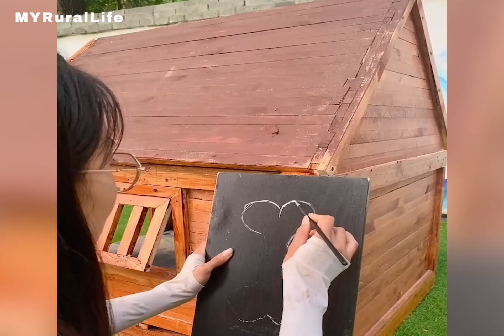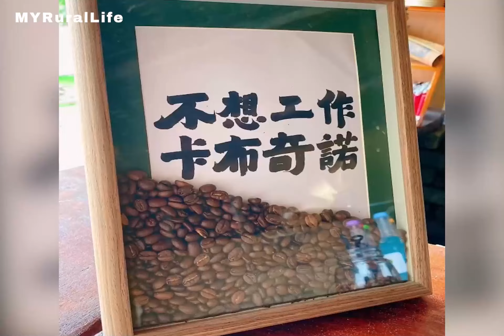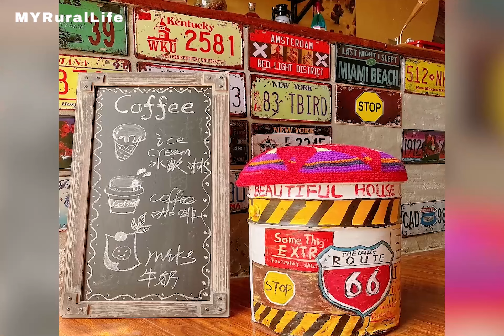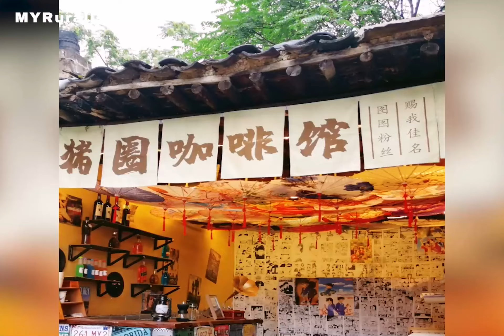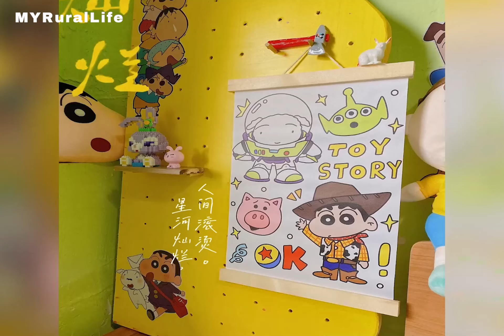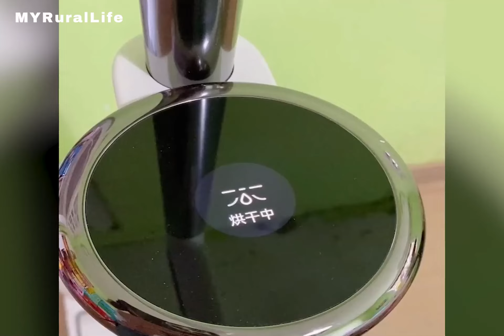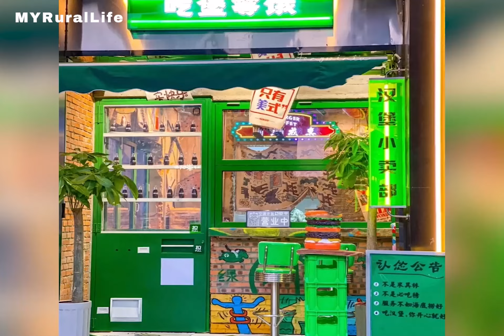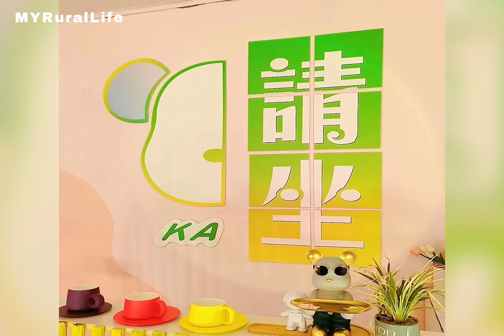Buying an Old House on the Mountain and Renovating It into a Wonderful Work | From Start to Finish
After graduating from college, the girl used all her scholarship money during 5 years of university to buy an old house on the mountain to fulfill her dream of a peaceful life in the middle of the natural mountains and forests. With the help of friendly neighbors, the whole renovation process went very smoothly and thanks to it, the girl felt the love of the village. As a girl with personality, her desire for a house of her own was also extremely unique and novel, making everyone surprised by the creativity and strong style of the young girl.
Renovating a house on the mountain not only creates an ideal living space but also an opportunity for you to connect with nature and create a unique architectural work.
Old House Renovation 2024
Renovation 2024
Cleaning and Renovation
Top Renovation
Old House Cleaning and Renovation
Unique Old House Renovation Ideas
Old House Restoration